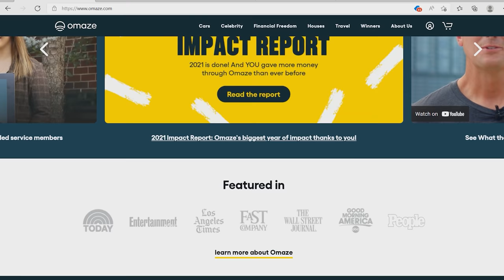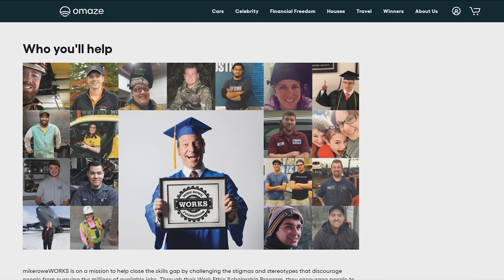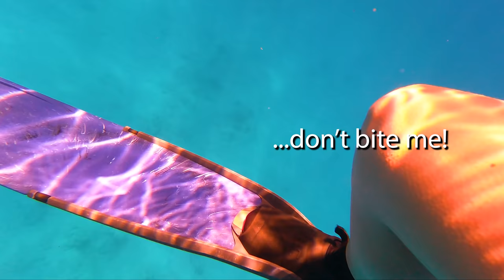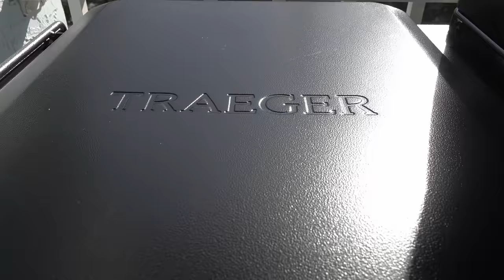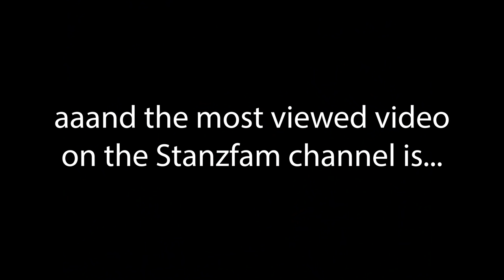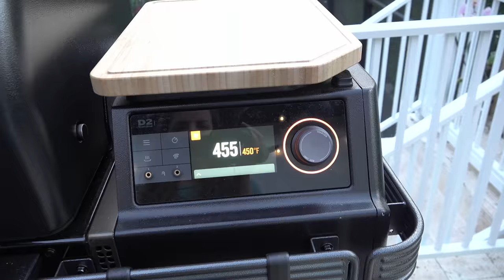Paradise 🦞Lobster🦞Catch and Cook - Plus First Oil Change on the New Bay Boat!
For your chance to WIN a sprinter van and support a great cause check out

In this video we cover a little bit of everything. Sara and Kelly get in on some lobster action before season closes, we do our first oil change on the new shallow sport X3 bay boat, and then assemble the brand new Traeger Timberline Grill and cook the best lobster I’ve ever had